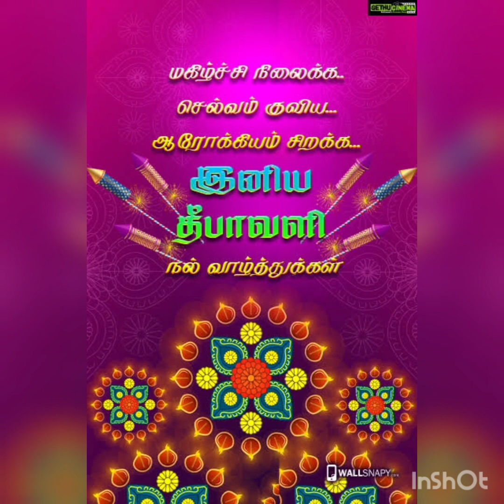Diwali Special Program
Mahalakshmi Ashtakam by Baby Nishita BharathKumar

Swagatham Krishna song by Prakruthi Narayanan